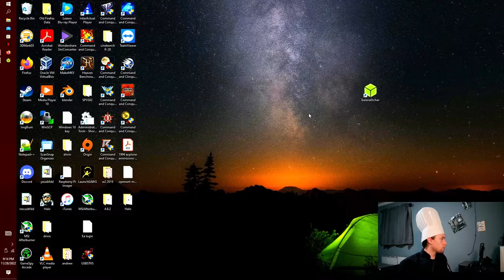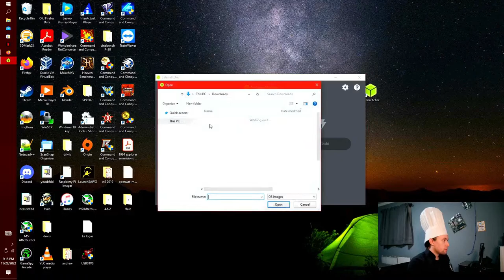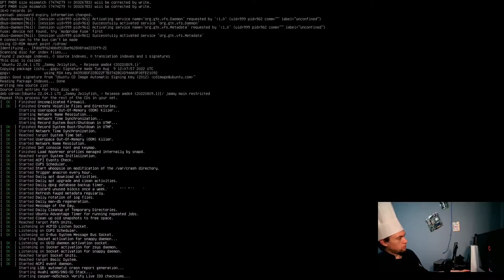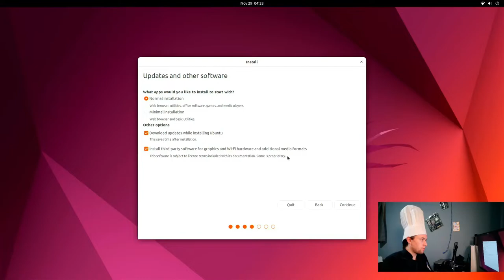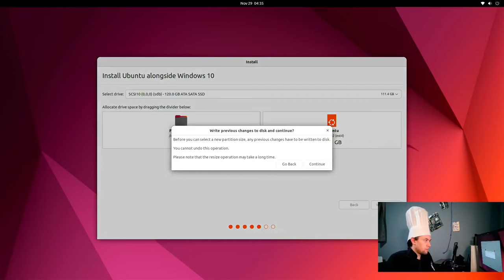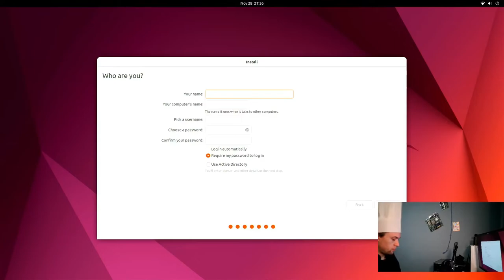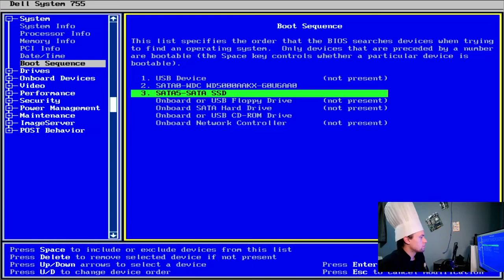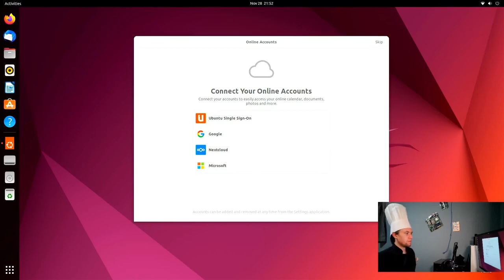Dual Booting Windows 10 and Ubuntu 22.04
This video, we will be going through an installation of Ubuntu 22.04 along side Windows 10, on an old Dell Optiplex 755.
"Dual Booting", or having multiple OS's on your machine, may be a good way for a new to Linux user to "get their feet wet" while not losing any of their precious data. With the sun setting on Windows 10, and windows 11 not supporting older devices, like this Optiplex 755, GNU/Linux may be the only way to keep these devices alive.